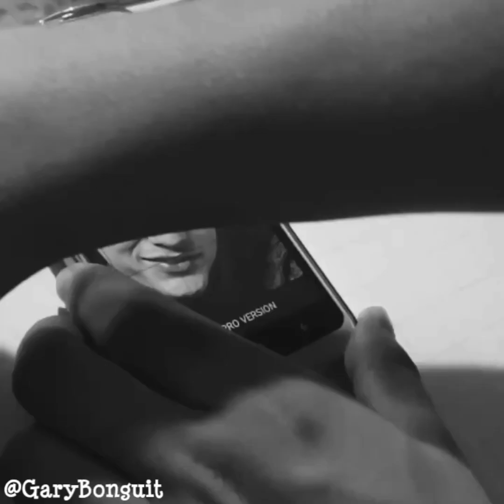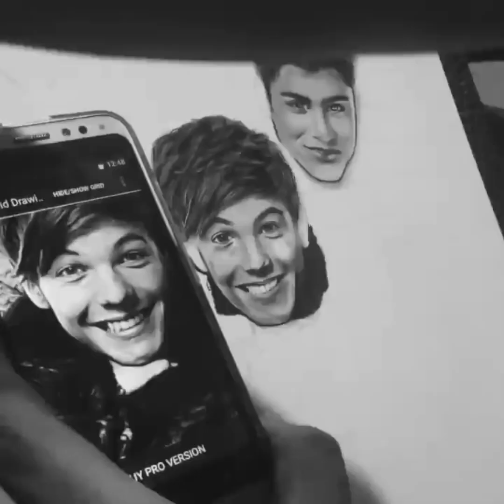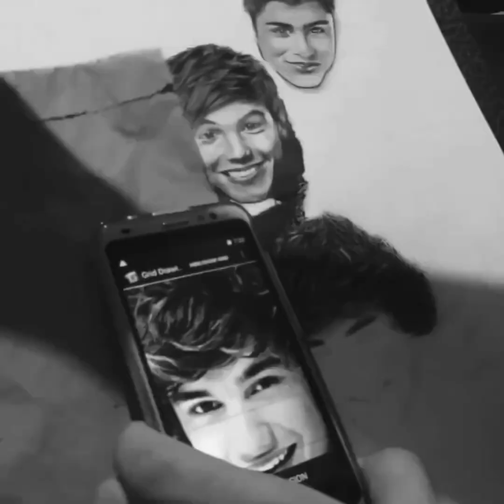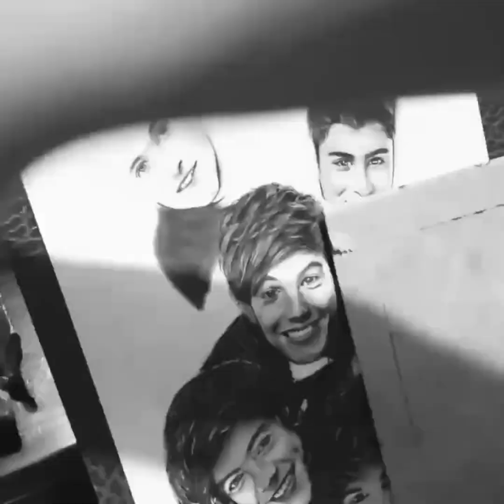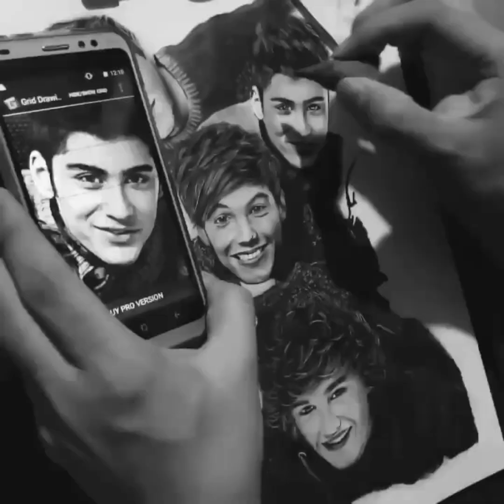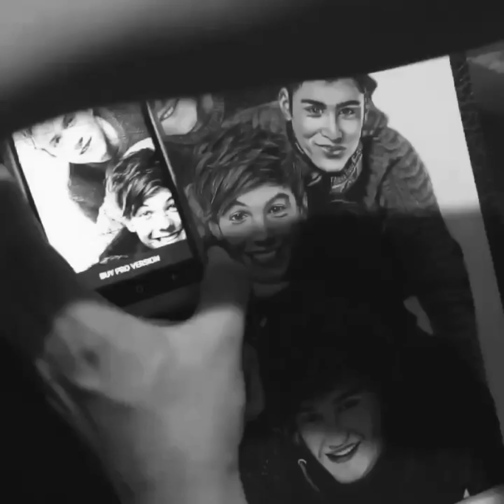ONE DIRECTION CHARCOAL PORTRAIT DRAWING | Gary Bonguit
Hello! mga Ka-ART-ehan isa kaba sa magpa-hanggang ngayon ay super fan pa din ng One Direction? well kung oo itong Video na ito ay para sayo... ginawa ko itong fanart na ito dahil isa din ako sa umaasa na one day ay mabuo ulit ang kanilang grupo. Sana po ay magustuhan ninyong lahat itong drawing ko. At kung kayo ay may nais na ipa-drawing like Celebrity Crushes nyo aba eh i-comment mo na yan sa baba. Love You All😍😘💋

🎨CHRISTMAS PARTY WITH LLOYD CADENA,